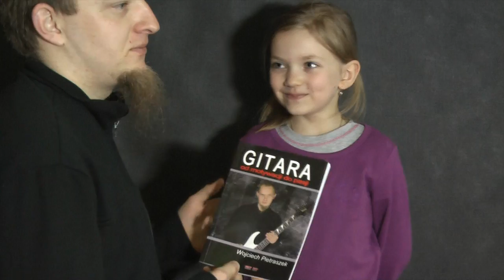Hostessa reklamuje moją książkę "Gitara od motywacji do pasji" - Rockdaypl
Kup Kurs gry na gitarze !